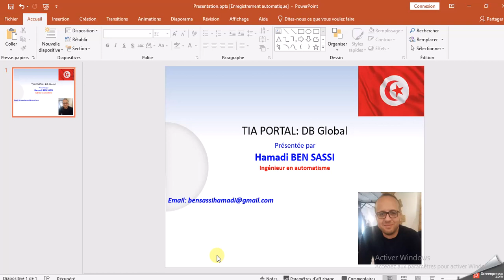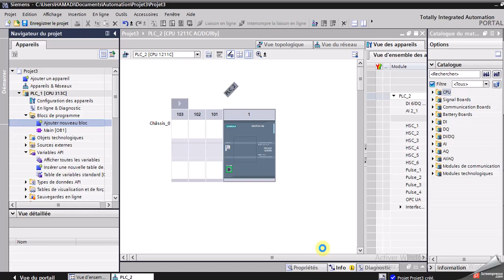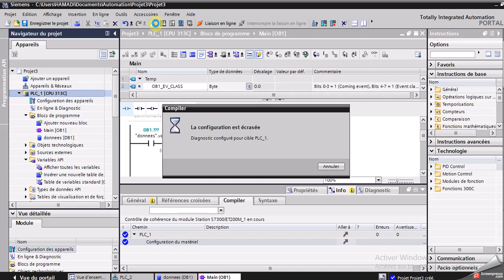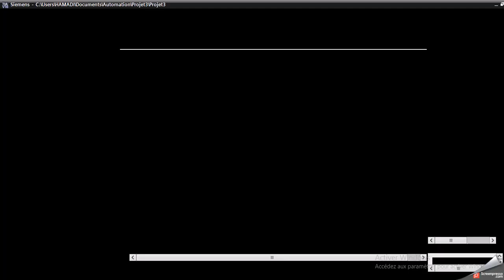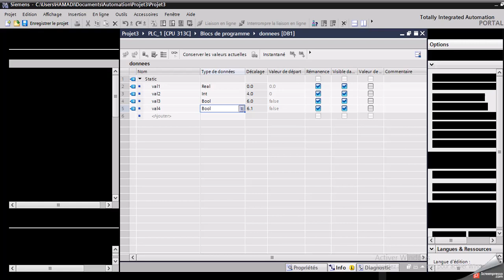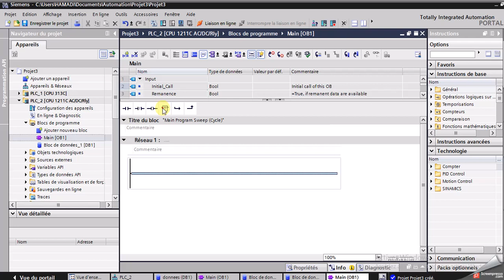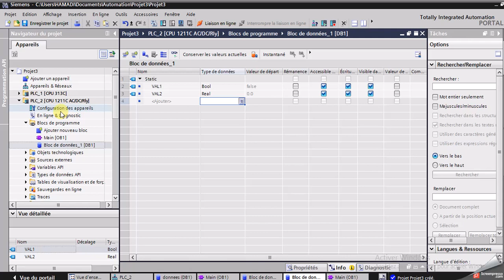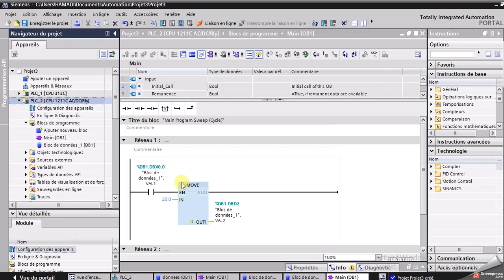TIA PORTAL: DB GLOBAL